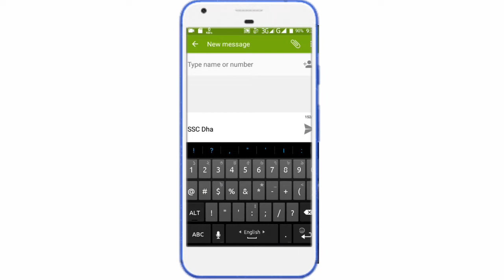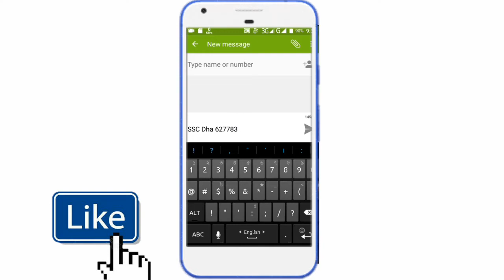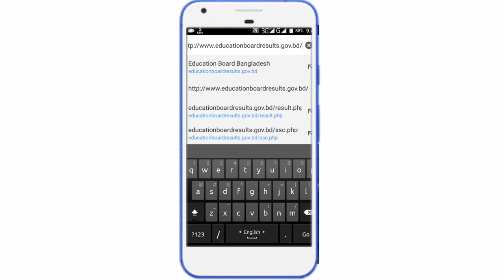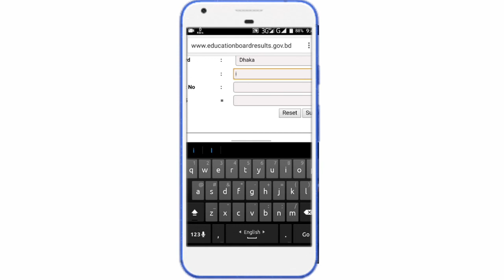SSC Result 2019| How to get SSC Result 2019 Online and Mobile SMS এস এস সি রেজাল্ট ২০১৯।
সার্চ কীওয়ার্ডঃ
এস এস সি রেজাল্ট ২০১৯।
এস এস সি রেজাল্ট ২০১৯ তারিখ ঘোষনা।
এস এস সি রেজাল্ট মোবাইল এস এম এস।
 এস এস সি রেজাল্ট অনলাইনে।